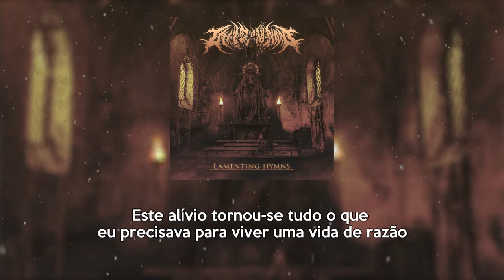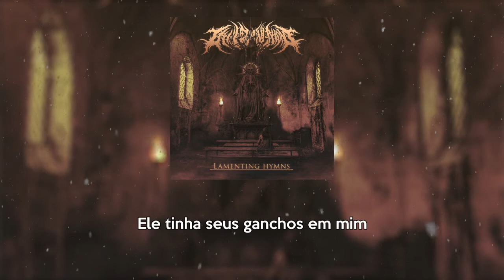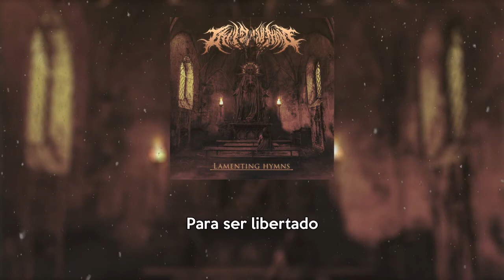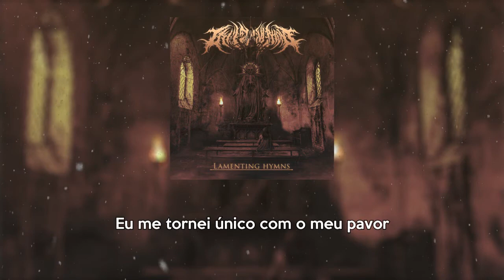I Killed Everyone - Dread (Legendado PT-BR)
Artista:I killed everyone
Álbum: ~essa música é um single~